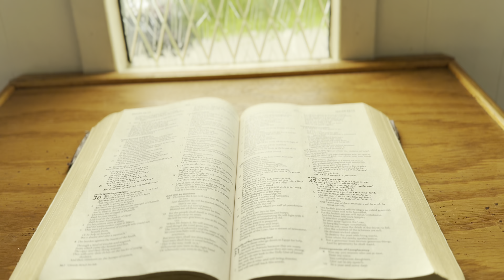ലോകത്തിലെ ഏറ്റവും ചെറിയ ചാപ്പൽ. World’s smallest Chapel. Fr Jison Paul Vengasserry